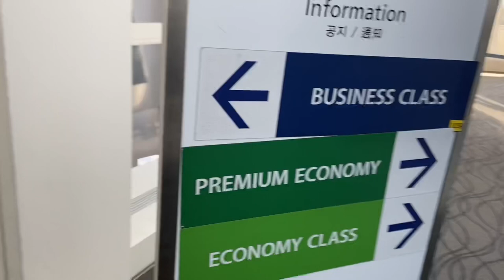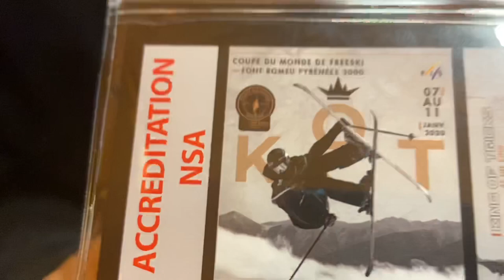【スキー】Font-Romeu Freeski World Cup Trip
Welcome to "BLACK OUT" freeski channel !!
このチャンネルはワールドカップを転戦する山本泰成と藤井源のワールドカップ遠征中のビデオブログを中心にスキー以外のオフ時の過ごし方など発信していきます！

今回はフランスでのワールドカップをまとめました！